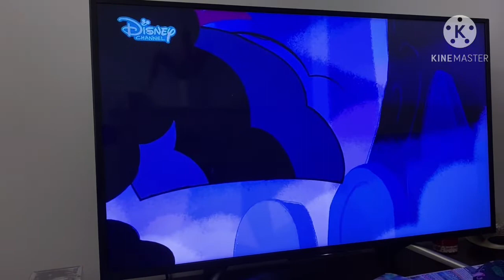101 Dalmatian Street Dylan Clips Part 5